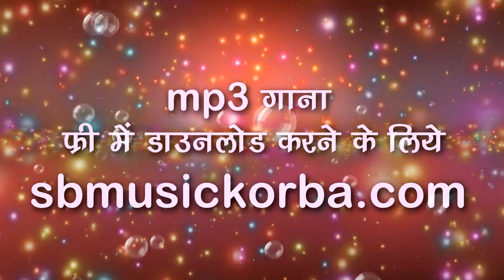सम्राट अशोक-CG Jasgeet-Aaja Higulajni Baghwa Ma Chadhke-samrat Ashok-Chhattisgarh Video Song 2018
Song : Aaja Higulajni Baghwa Ma Chadhke
गीत : आजा हिंगुलाजनी बघवा म चढ़के
Album : durga bhakti
एल्बम : दुर्गा भक्ति
Male Singer : samrat ashok ( 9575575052)
गायक : सम्राट अशोक
Lyrics :  samrat ashok
गीतकार : सम्राट अशोक
Music Director : samrat ashok
संगीतकार : सम्राट अशोक
Producer : Shri Ram Rathore
निर्माता : श्रीराम राठौर
Director : Shri Ram Rathore
निर्देशक : श्रीराम राठौर
Music Arranger : Suraj Mahanand, Jagjit Sing Babby, Siraz Khan, Tarakant Panda, Prafull Behra, Santosh kurrey ( baherdiha )
संगीत संयोजन : सूरज महानंद , जगजीत सिंग बब्बी , सिराज खान, ताराकांत पंडा, प्रफुल्ल बेहरा, संतोष कुर्रे (बहेराडीहा )
Language: Chhattisgarhi
भाषा : छत्तीसगढ़ी
Genre : devi sewa jas geet
शैली/ विधा : देवी सेवा जस गीत
Recordist : Nanki ji
रिकॉडिस्ट : ननकीजी
सर्वाधिकार सुरक्षित है : एस.बी.म्यूजिक इंटरटेनमेंट्स छत्तीसगढ़, भारत

Dedicated by:  mahamaya devi ratanpur,chandrahasini devi chandrapur,bamleshwari devi dongargarh,sarwamangala devi  korba,madwarani devi barpali,nathandai,budhimai raigarh,mawaliya devi,dudhari, banjari mata, .